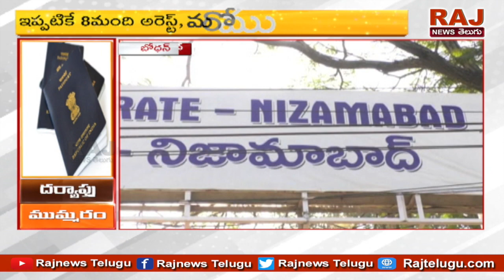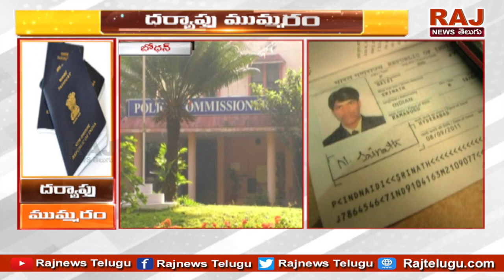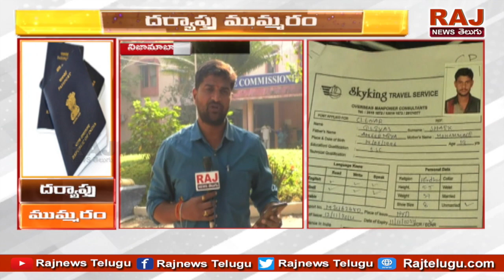బోధన్ పాస్ పోర్ట్ కేసులో దర్యాప్తు ముమ్మరం | The Bodhan passport case is under investigation